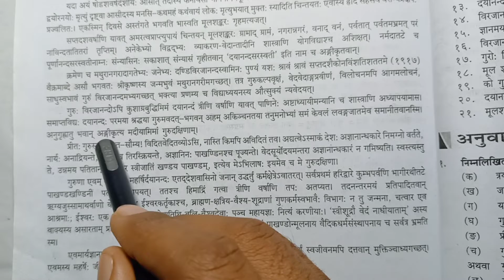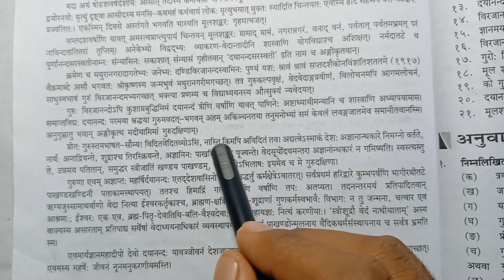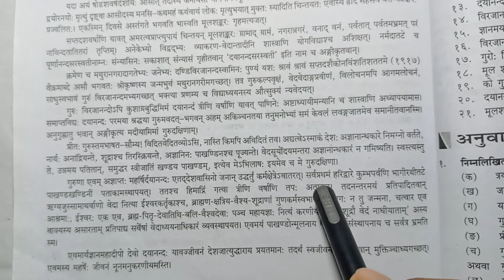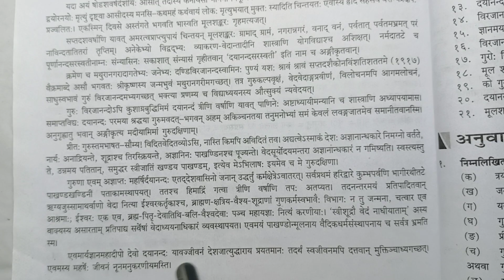महर्षि दयानंदः हिंदी व्याख्या पार्ट 3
is video me ham padhne wale hai hindi me vyakhya maharshi dayanand paath ka